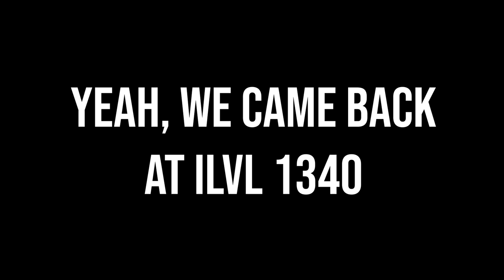[Normal] Oreha Preveza | Abyssal Dungeon (Paladin PoV)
Oreha Preveza | Abyssal Dungeon (Lost Ark)
Chronadin | Paladin PoV - iLvl 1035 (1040 for Albion)

Boss 1 - Angry Moguro Captain
0:28

Boss 2 - Albion Consumed by Madness
5:47